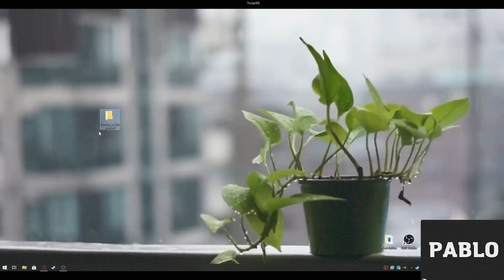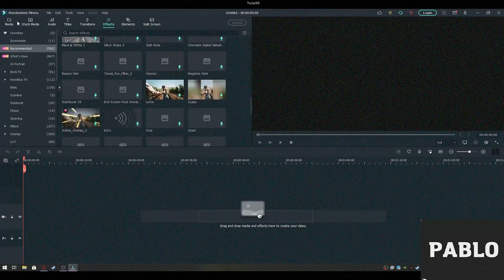Wondershare Filmora 11 | Free Download crack | Full Version | MARCH 2022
✨ READ THIS!!

If you can’t download / install the crack, you need to:
1. Disable / remove antivirus (files are completely clean)
2. If you can’t download, try to copy the link and download using another browser!
3. Disable Windows Smart Screen, as well as update the Visual C++ package